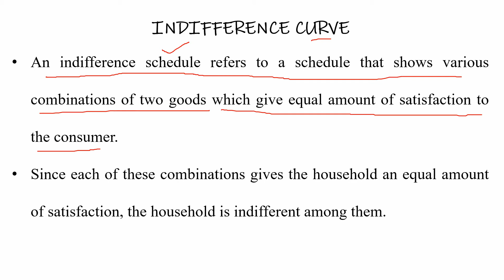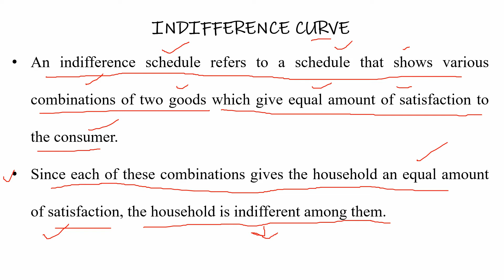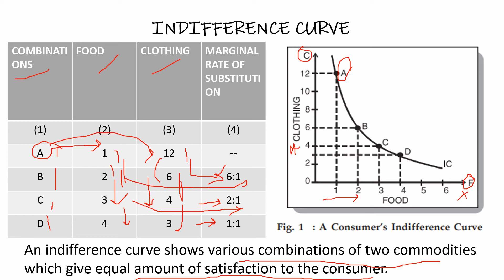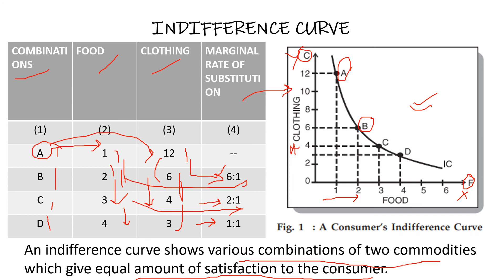Indifference Curve | Meaning and Definition of Indifference Curve | Dr. Sahil Roy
Indifference Curve
Meaning and Definition of Indifference Curve